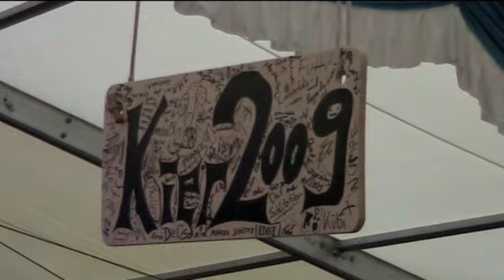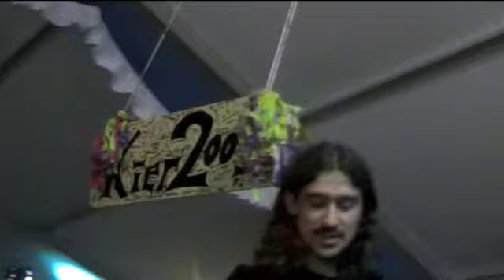Y Best Of Rock TV - Oberndorf Kier 8. August 2009